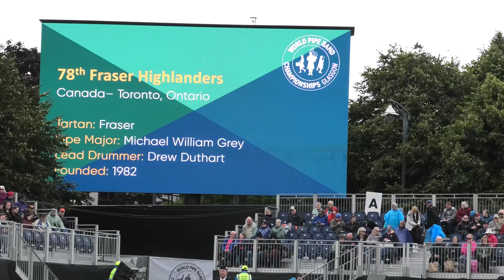78th Fraser Highlanders PB - Grade 1 Medley - World Pipe Band Championship 2024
Saturday 17th August 2024 saw the World Pipe Band Championship take place at Glasgow Green.

This is the Medley performance by 78th Fraser Highlanders Pipe Band.